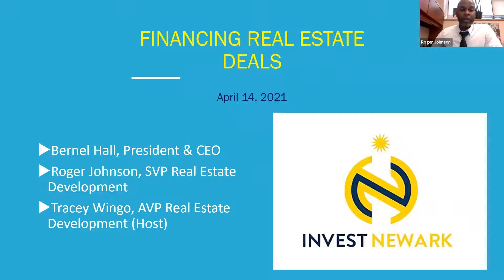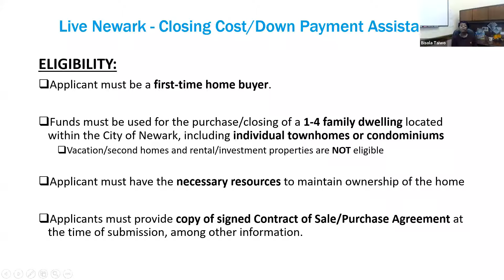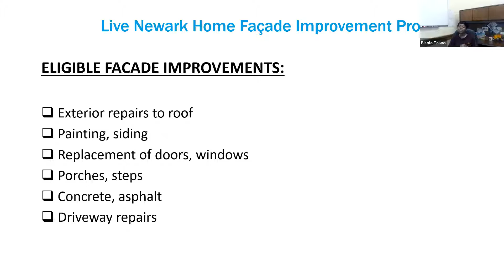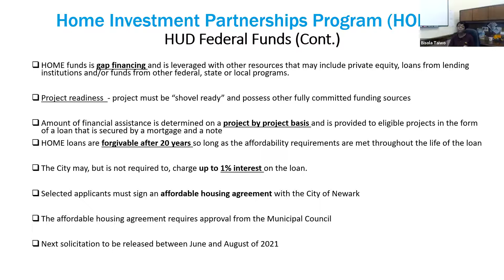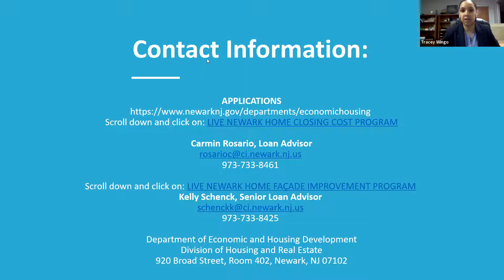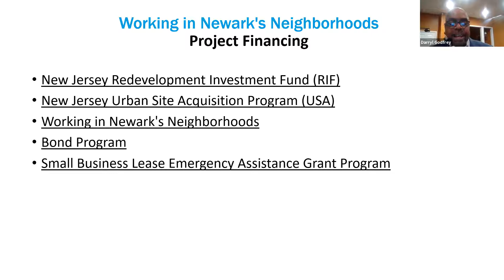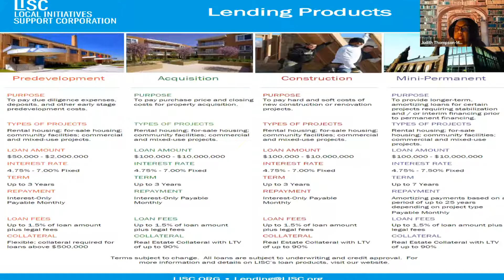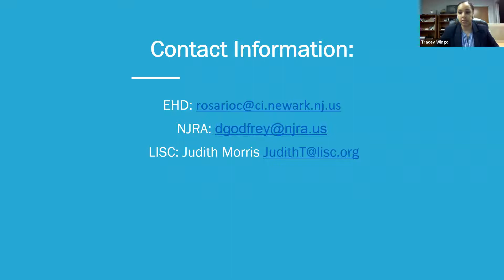Invest Newark presents: Financing Real Estate Deals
*Recording from April 14th 2021

Join us and learn more about the different programs and funding sources available for first time homeowners and residents of Newark, NJ

- Explore different programs available for first time homeowners and developers looking to invest in Newark
- Learn what is required from those looking to secure financing to purchase a home
- Become knowledgeable about ways to fund real estate deals requiring renovation work

Hosted by:
Roger Johnson, SVP Real Estate Development Invest Newark
Tracey Wingo, AVP Real Estate Development Invest Newark

Invest Newark, the City of Newark’s Economic Development Corporation, propels the City’s strong and diverse economy, builds vibrant communities, and creates opportunities for all Newarkers. Our dedicated team of expert planners, investment professionals, and innovators ensure all Newarkers have the resources to thrive. Invest Newark supports small, women and minority-owned businesses, invests in world-class internet service, spurs real estate development and executes economic development activities to produce and sustain economic growth, generate jobs and create wealth for the citizens of Newark.

Invest Newark -- Advancing Economic Prosperity for All Newarkers